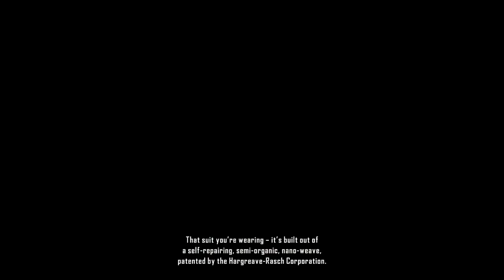Crysis 2 | PART - 4 | LAB RAT | Gameplay Walkthrough (Crysis 2 Game).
Alcatraz arrives at Harbor Lights Pier where Gould's lab is located, but finds that C.E.L.L. has discovered it first and that Gould himself has moved to an apartment nearby. Gould instructs Alcatraz to break into the lab and destroy his computer, which contains the location of the apartment. He navigates the C.E.L.L. infested pier and enters the warehouse in which Gould stationed his lab. Reaching the lab, Alcatraz kills 3 C.E.L.L. soldiers that are trying to find info about Gould and destroys the computer which contains the data. Lockhart then suddenly orders masses of C.E.L.L. operatives as well as a Gunship to swarm the building in an attempt to kill Alcatraz. Alcatraz fights off the soldiers and destroys the Gunship, which crashes through the wall allowing Alcatraz to proceed. Gould tells him to come at the apartment,which Alcatraz successfully does.

Inside the apartment Gould explains about some basic functions of the Nanosuit and instructs Alcatraz to sit down in a Nanosuit cradle. Before starting the scan he tells Alcatraz (who he thinks is Prophet) about Tara Strickland - daughter of Major Strickland. After starting the scan, Gould finds out that Alcatraz is not Prophet and interrogates him about who he is. The Nanosuit unzips the memory that is seen at the start of Second Chance. Gould, losing hope, explains the Ceph and gives a more in depth information about the Nanosuit and Jacob Hargreave. They discover a Viral Sub-Routine in the Nanosuit's deep layers. Gould now understands that Prophet wanted Alcatraz for a purpose. With his hope renewed, Gould informs Alcatraz that they must reach the Hargreave-Rasch Biomedical Corporation to get a Nanosuit Deep Scan Cradle.

The apartment is suddenly attacked by a C.E.L.L. Sniper and several soldiers who use tear gas to lure Gould and Alcatraz out. Gould runs out via the fire escape, while Alcatraz fights the soldiers inside the budling. After fighting off several soldiers, Alcatraz reaches a window where he is attacked by a C.E.L.L. soldier; Alcatraz pulls himself and the soldier out of the window, sending both of them plummeting to the ground. After a brief fight in the air Alcatraz gains the upper hand and uses Armor Mode and the soldier as a cushion, landing on a metal container and barely surviving.